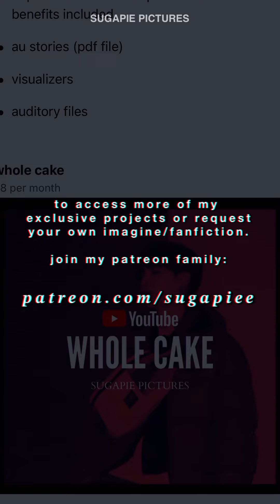jimin imagine - as your ex boyfriend (after no contact) 💫